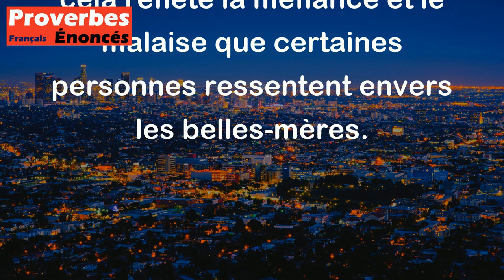Chaque belle-mère est un morceau de la culotte du diable. - Proverbe Alsacien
Ce proverbe alsacien signifie que les belles-mères, souvent considérées comme difficiles à vivre, sont des personnes à éviter ou à traiter avec prudence, comme si elles étaient une partie du vêtement du diable. En d'autres termes, cela reflète la méfiance et le malaise que certaines personnes ressentent envers les belles-mères.